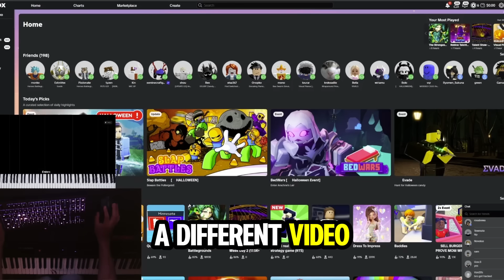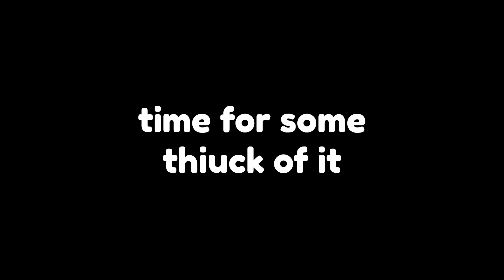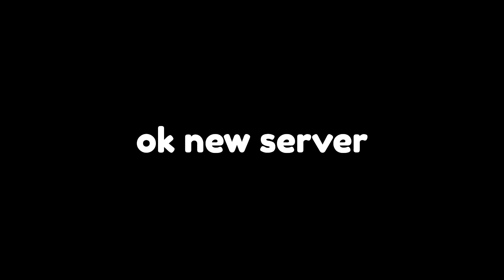Trolling Judges with Thick of It as KSI in Roblox Talent Show.. 😈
Trolling players as a noob and then playing like a complete god, their reactions was priceless.